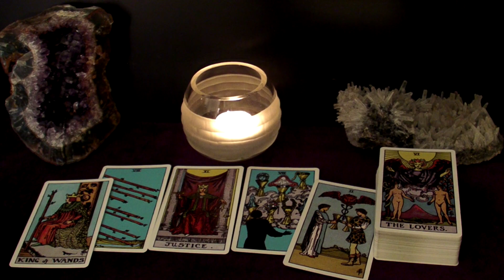PISCES - Yes, This NEW Person Is Your Soulmate! Go Ahead | Feb 2022 "For The Brokenhearted" Tarot